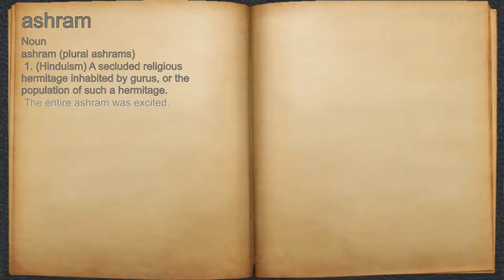What does ashram mean?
A spoken definition of ashram.

Intro Sound:
Typewriter - Tamskp